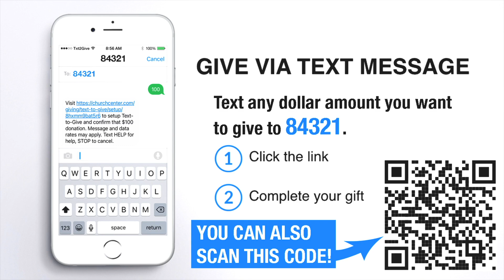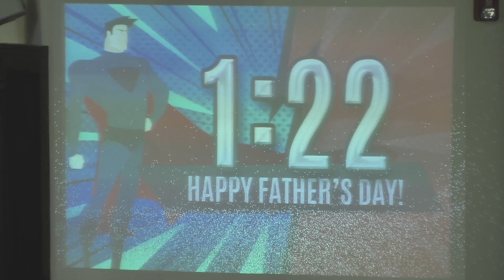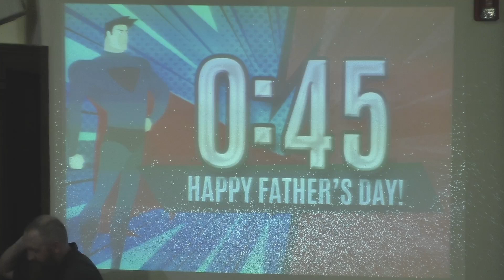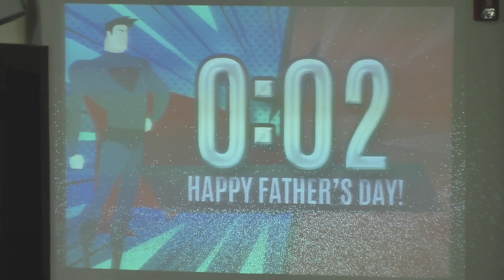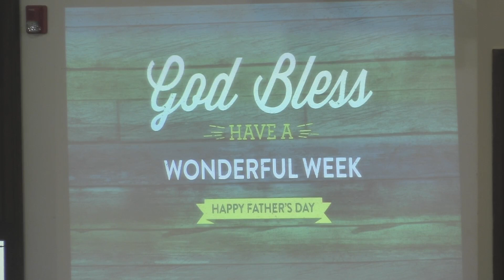Happy Father's Day! Sunday, June 18, 2023 - Dr. Danny Crosby, guest preacher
Thank you for joining us for worship! Happy Father's Day! Sunday, June 18, 2023 - Dr. Danny Crosby, guest preacher